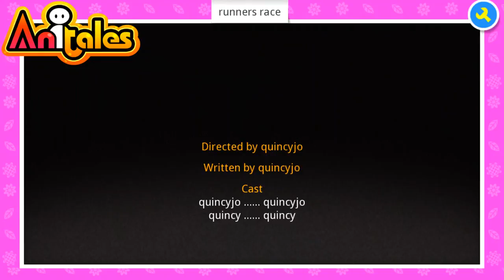Anitales: "runners race" - quincyjo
'this is a raceing book'. 'runners race' created by quincyjo using the Anitales app.